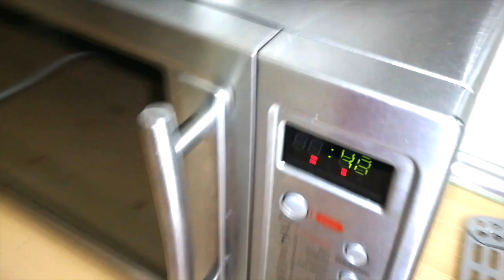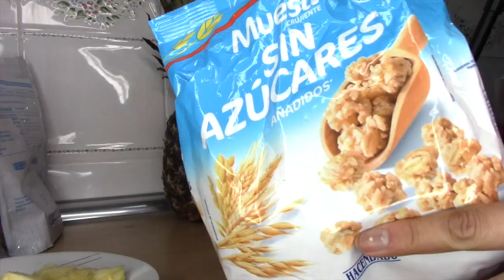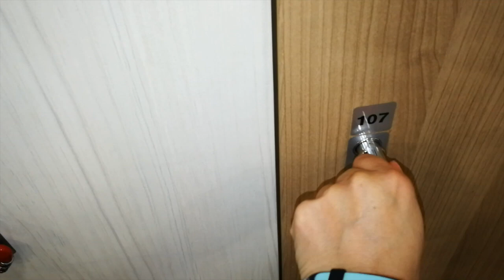OUTFIT, RUTINA de EJERCICIOS y CÓMO HACER BATIDOS FIT con PROTEINAS /BELLEZA COUTURE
Hola corazones! hoy vengo con otro video de rutina pero esta vez en mi gimnasio, como caliento y las series que hago como tambien los estiramientos, y les enseño hacer 2 batidos mas que son super proteicos de la mejor calidad, whey y extracto de ganoderma el.cocozhi tan saludables para un dia duro de ejercicios, tambien os enseño uno de mis outfits deportivos de la marca nike tanto en zapatillas y pantalón y la camiseta de adidas, todo de algodón, como tambien como hago mi maleta del gym, que llevo en mi neceser de allinpacking, lo que me llevo para ducharme allí y mis complementos de deportistas como es el agua isotonica, mi barrita de proteínas de la marca core bar de chocolate y cacahuetes que después del ejercicio físico nos ayuda a recuperarnos de una rutina fitness.
Quédate a verlo, espero te entretenga y disfrutes viéndolo!
REGALAME UN SUPER LIKE!

SNAPACHAT belleza.couture
Música extraída de la biblioteca de youtube
Cámara con la que grabo Canon
Edito con Imovie
Luces divarightlight
SUSCRIBETE para ver mas vídeos de retos, videovlog, entretenimiento, belleza, maquillajes, salud, estilo de vida, cuidados faciales, corporales, técnicas de estética, técnicas de masajes, manicuras, pedicuras, depilación con hilo, probando mascarillas y productos nuevos, rewiew, reseñas

Mis youtuber favoritos:
patrick starrr, rosy mc michael, lizy p, marielle, yuya, pollito tropical, mario aguilar , vikika